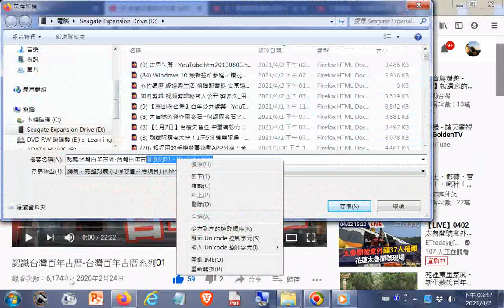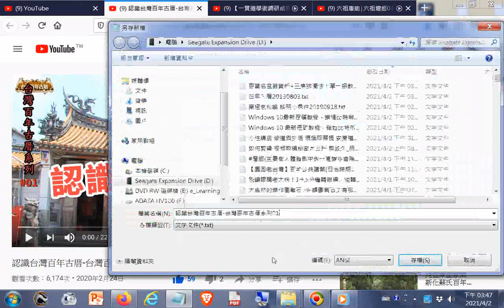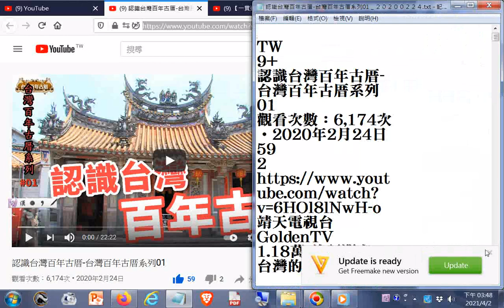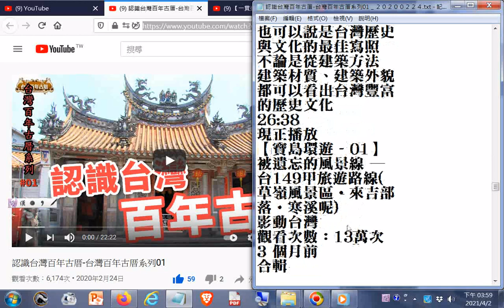認識台灣百年古厝 台灣百年古厝系列01＿閩南建築風格大都以紅磚、紅瓦而客家人稱房子為「屋」客家建築風格多為黑瓦、白牆＿２０２００２２４